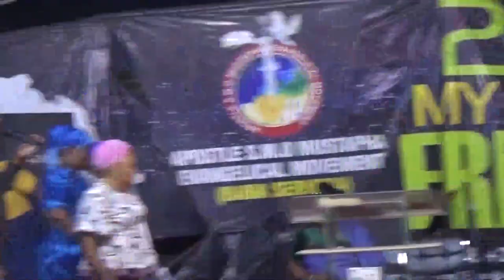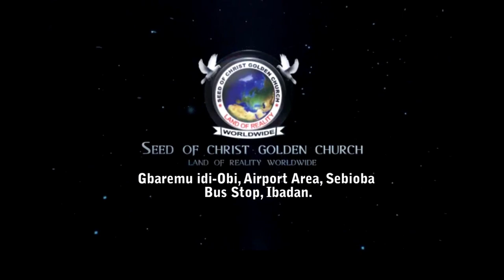IRI OWURO {MORNING DEW} Tuesday 22nd November 2022